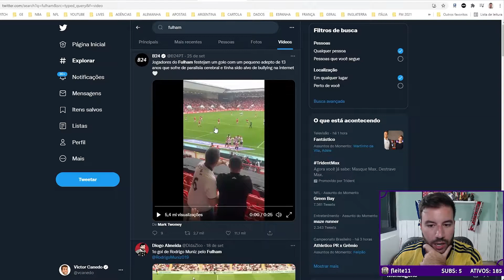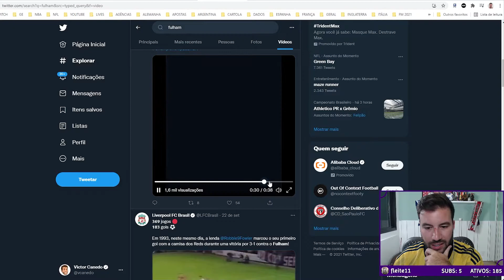FULHAM FAZ HOMENAGEM A TORCEDOR DE 13 ANOS COM PARALISIA CEREBRAL I Cortes do Canedo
Canedo reage à uma ação muito bonita que aconteceu em um jogo do Fulham, pela Premier League. Havia um ilustre torcedor no estádio, o nome dele é Rhys Porter, um garoto de 13 anos que após postar um vídeo jogando futebol,sofreu bullying e recebeu muitos comentários preconceituosos por ter paralisia cerebral. Os jogadores sabendo do acontecido, em um gesto de empatia e solidariedade, após fazer um gol, foram comemorar com o garoto. Foi um momento muito bonito, o Fulham pôde proporcionar uma experiência inesquecível ao pequeno Porter depois de tantas ofensas. E você? Gostou da atitude do clube inglês? Você também faria isso? Comenta aqui embaixo.